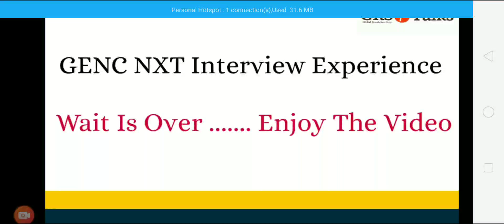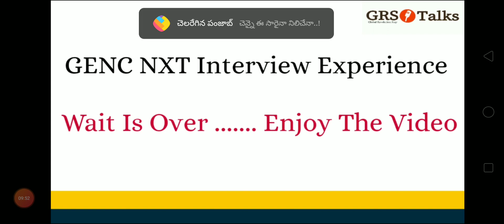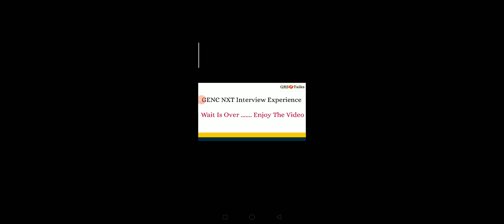GENC NXT Interview experience | Wait Is Over | Cognizant GencNXT Experience | Gencnxt Questions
Cognizant Technical Interview Questions Part - 1

Cognizant Technical Interview Questions Part - 2

Cognizant Technical Interview Questions Part - 3

Cognizant Technical Interview Questions Part - 4

Cognizant Technical Interview Questions Part - 5

(For Resumes call to this number) : within  2hrs we will provide Good resume

Cognizant written test tips

Tips and tricks to crack Cognizant exam

Cognizant Essay Writing Tips

previously asked Cognizant Questions